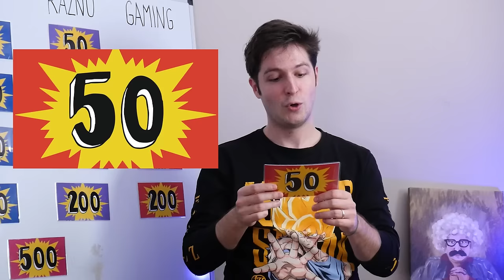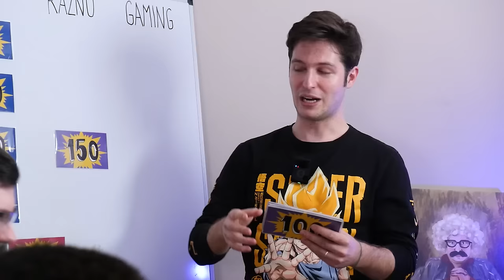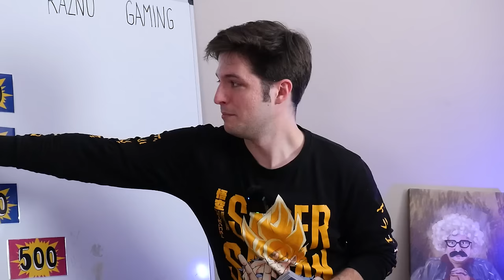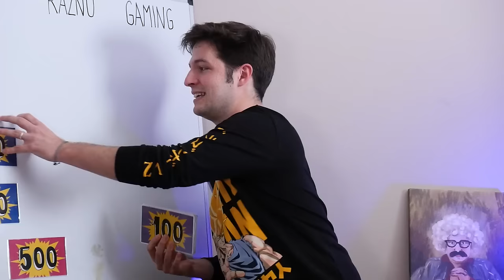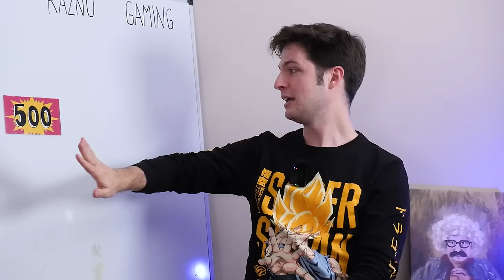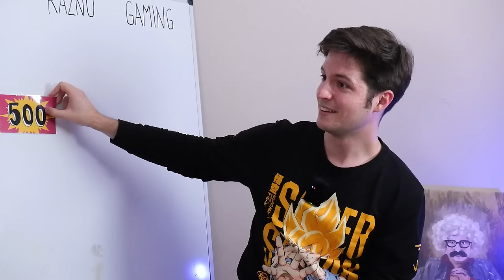NOVKE I MILAN SU BRAĆA? | MILION Pitanja Za 500 DINARA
U ovoj epizodi kviza "Milion Pitanja Za 500 Dinara" nam gostuju Novke, Šmigićka i Lesi, da vidimo ko će osvojiti tih 500 dinara.

❤️ UČESTVOVALI
Novke @Novke
Šmigićka @Smigicka
Lesi @MisijaAvantura

Produkcija:  @Yasserstain
Voditelj: Milan Inić
Kamera i montaža: Aleksandra Balać
Tonac: Luka Jovanović
Asistentkinja: Anja Bjelogrlić

Koga biste hteli da vidite u sledećoj epizodi kviza?